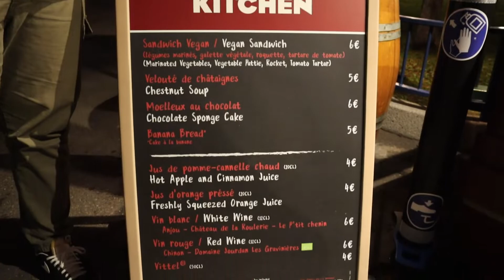Je goûte des plats VEGAN à Disneyland Paris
tu peux aussi me retrouver sur d'autres réseaux

merci du soutien et à la prochaine ;)